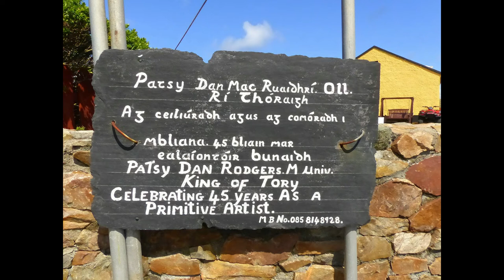The Dingle Regatta from the King of Tory Island, Patsy Dan Rogers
The Dingle Regatta from the album Sounds of Tory Island